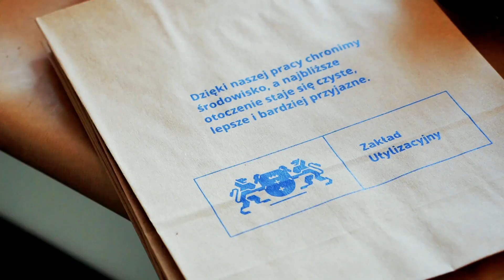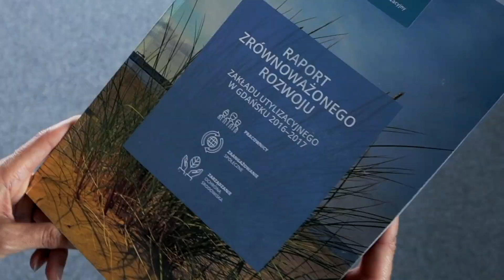Układamy puzzle naszej przyszłości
Przyszłość to nasze dzieci, rodzina i przyjaciele. Dla Zakładu Utylizacyjnego w Gdańsku to także czyste środowisko, spełnienie zawodowe naszych pracowników i nowoczesne Centrum Odzysku i Recyklingu. Integralną, kluczową częścią strategii rozwoju Zakładu jest także Społeczna Odpowiedzialność Biznesu.